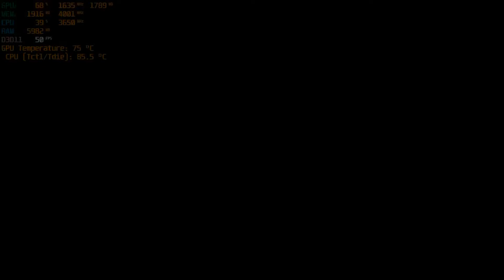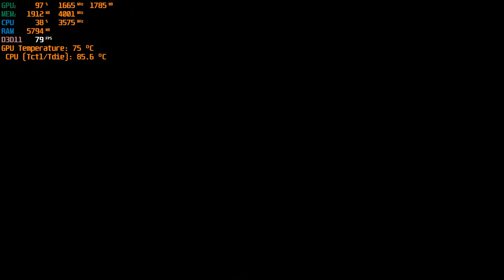Sinner: Sacrifice for Redemption Gameplay, GTX 1650, Ryzen 5 3550H, Very High Settings, 1080p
🎮Model: ASUS TUF Gaming FX505DT
🎮Processor: Ryzen 5 3550H [2.1GHz - 3.7GHz]
🎮GPU: GeForce GTX 1650, [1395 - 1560 MHz]
🎮Ram: 12 GB, DDR4 [2400 MHz] (4GB + 8GB, flex mode, dual channel)
🎮Display: 120 Hz
🎮SSD: 1 TB + 256 GB

0:00 Intro
0:13 Settings
0:20 Gameplay
04:22 Boss Fight

🎮Frame Rate Counter Display: MSI Afterburner
🎮CPU Temperature Controller: Ryzen Controller
🎮Recording Software: GeForce Shadowplay
🎮Video Editing Software: Wondershare Filmora